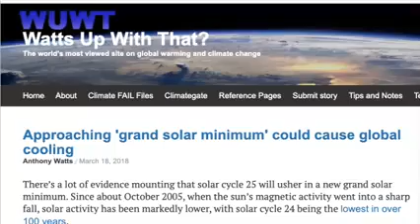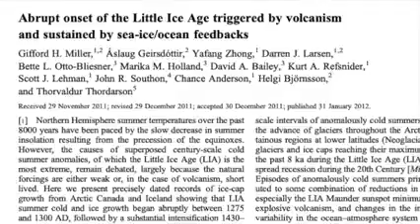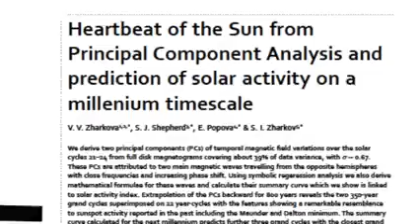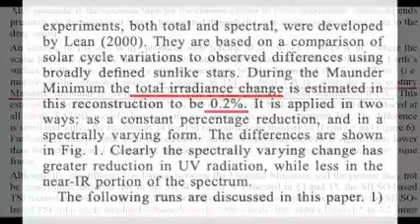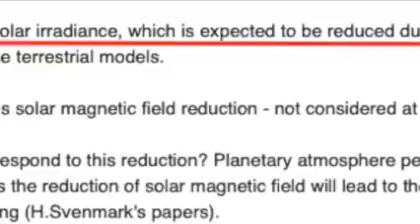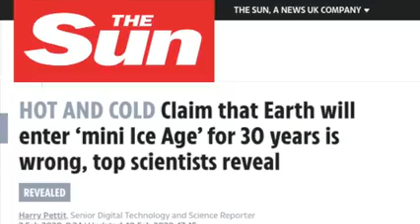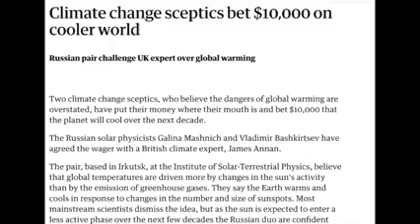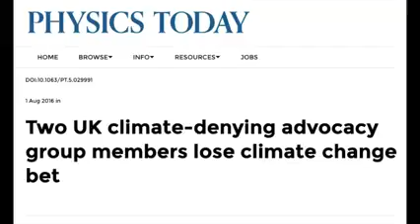Solar minimum reality